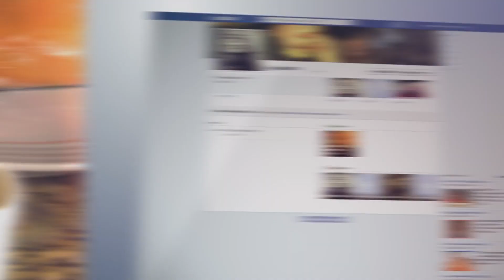Growing Bolder: It's a Movement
What does Growing Bolder mean to you? How has it inspired you to live a bold, active and fearless life? We created this video, highlighting our impact on the lives of people like you, to share with some key business partners and now we're sharing it with you! See how we're inspiring people across the world to change the way we all age by rebranding aging from a time of loss and limitation to one of passion, purpose and possibility.